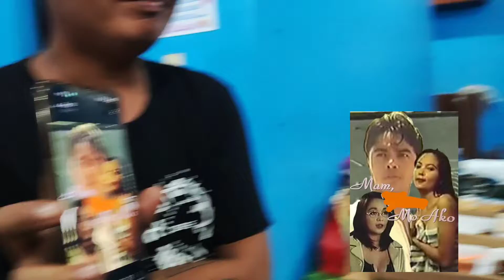Category: 90s bold films